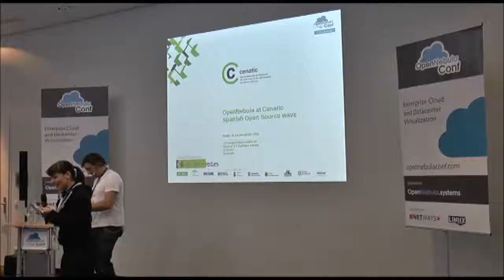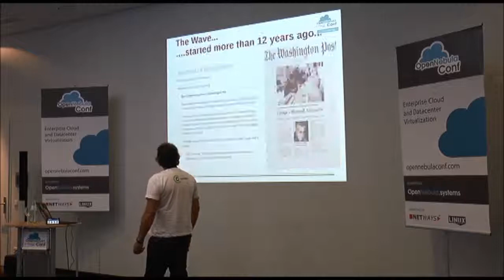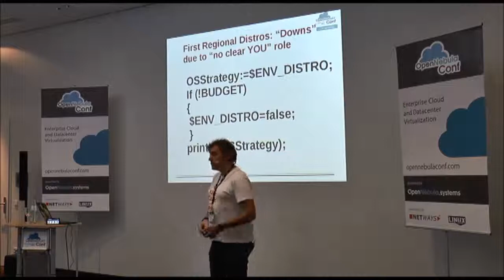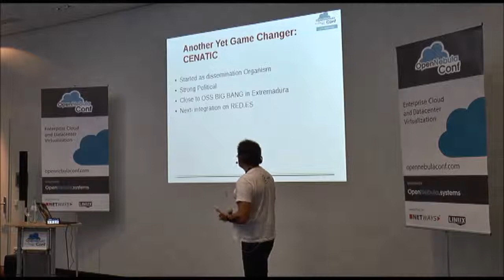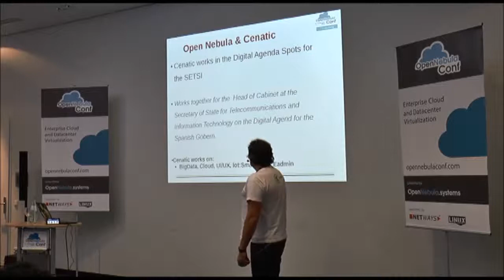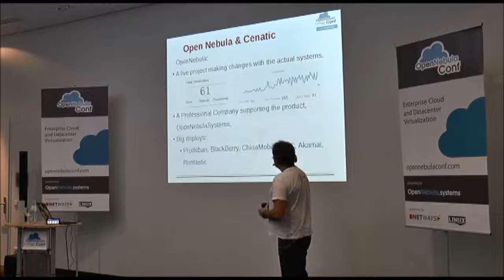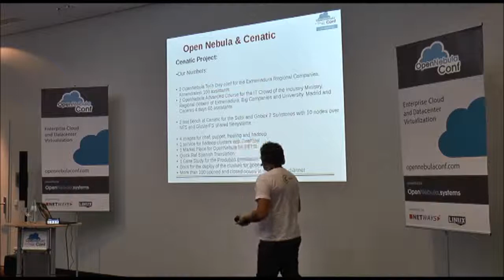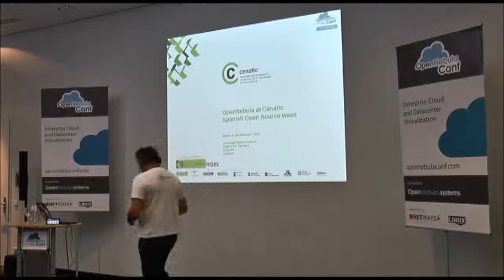OpenNebula Conf 2014 | OpenNebula at Cenatic - Jose Angel Diaz Diaz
The National Reference Centre for the Application of Open Source Information and Communication Tecnologies (CENATIC) have deploy a test installation of OpenNebula to host BigData proyects.
They have made the steps to have a test platform to deploy an Bid Data (Storm, Hadoop, HDFS, Hbase, Zookeeper) stack and test the OpenNebula as IaaS manager.